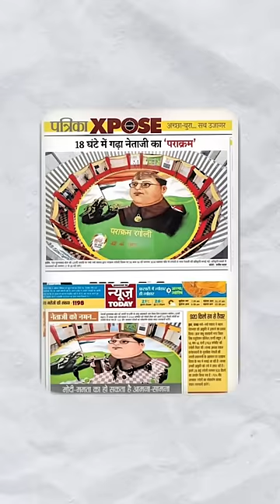World records of rangoli 🔥